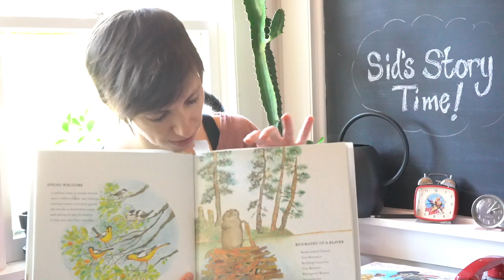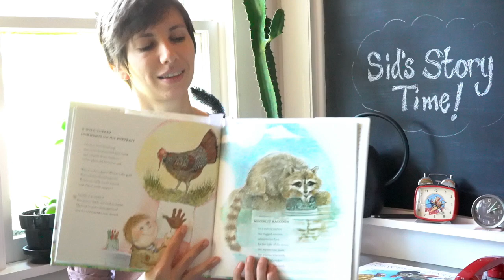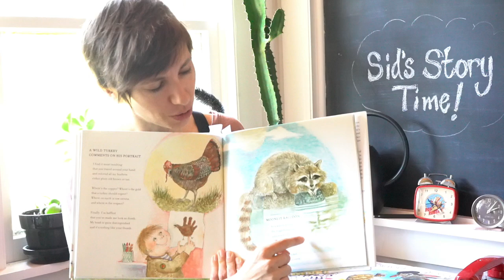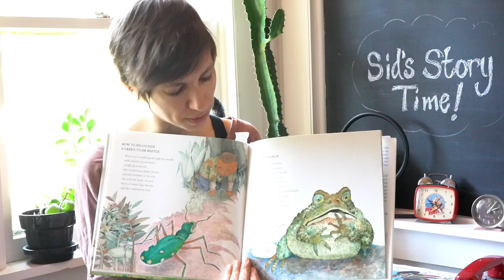Sid's Story Time - "A Whiff of Pine, a Hint of Skunk" | Cinquain Poem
Time for Sid's Story Time online! Hear Shelby read a selection of poems from "A Whiff of Pine, a Hint of Skunk" by Deborah Ruddell, illustrated by Joan Rankin.

Happy reading!